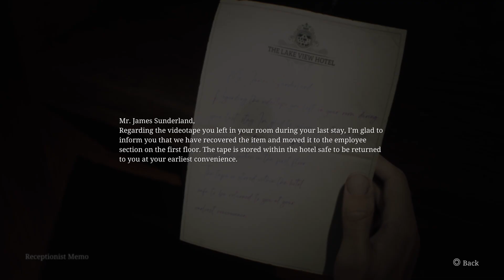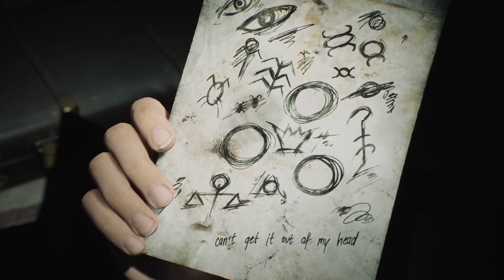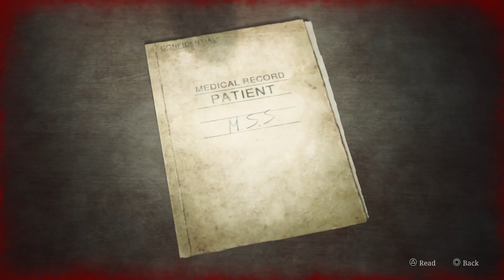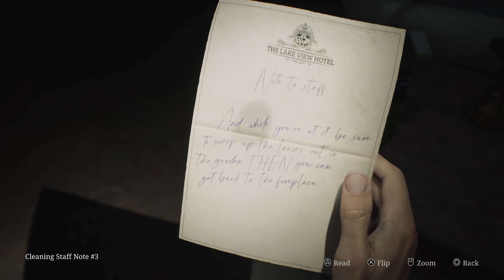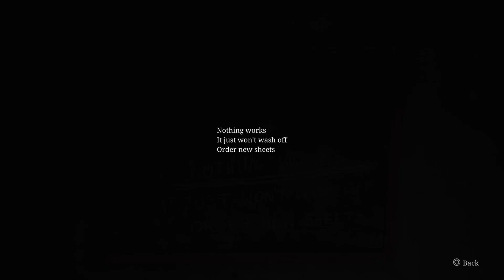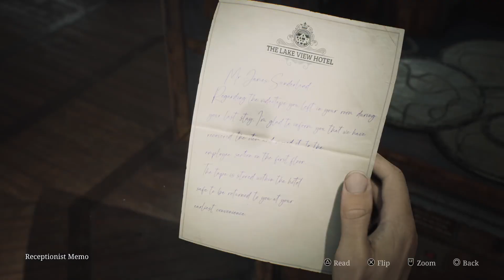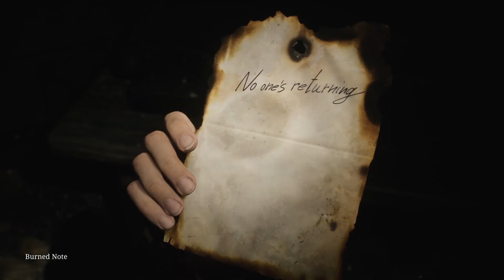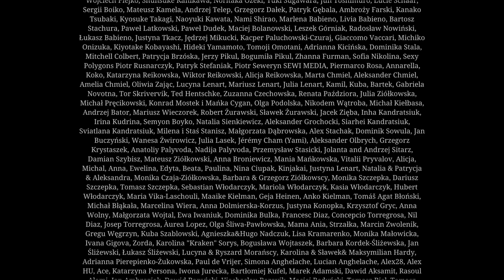Silent Hill 2 Playthrough pt 9